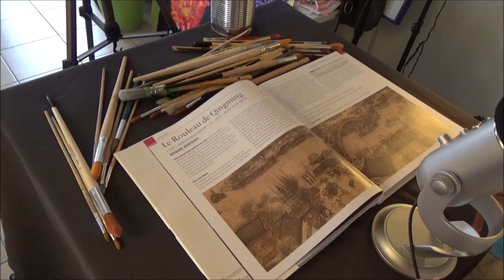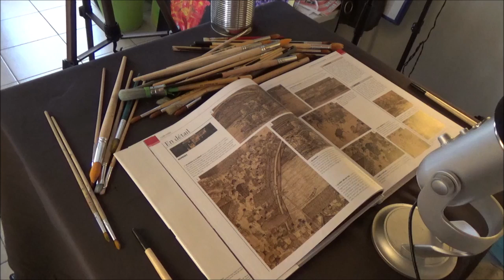ASMR - Lecture chuchotée - Le rouleau de Qingming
1000 abonné(e)s, je vous remercie beaucoup pour votre soutien, voici une lecture chuchotée sur une oeuvre d"art intitulée Le rouleau de Qingming
issue du livre Les chefs d'oeuvre de l'art de Karen Hosack Janes paru chez Flammarion, je vous souhaite une bonne écoute,